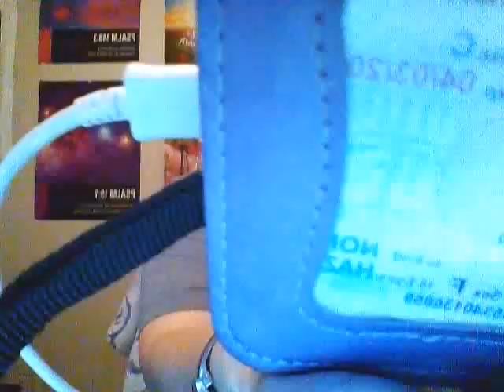Truth Word of My Day p2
My camera quit so this is part 2 of the video about Truth that I started!!!